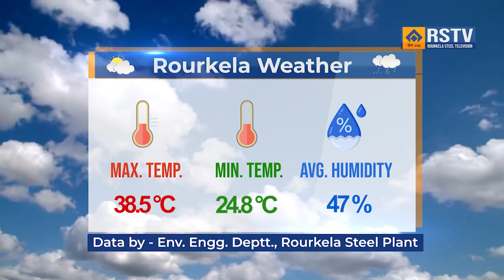ENGLISH NEWS DT- 22/ 4/ 2023